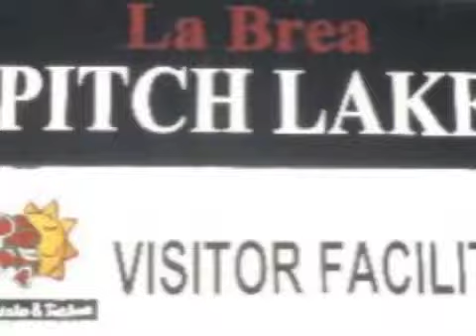Land Of My Birth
zouk   WorldBeat